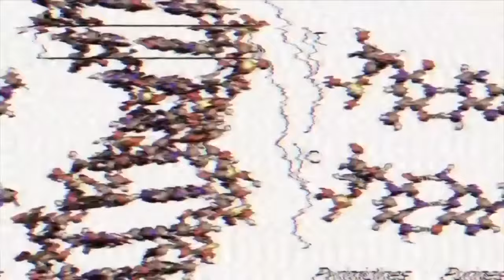Walking Away from the 'Shadowy Gatekeepers'!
Moving Past the 'Mind Parasites', weitiko, demons, all the negative dimensional voices of fear...and into your Freedom! A replay of my chat on L.A.'s channel. so something a bit different from my 'normal' way of bringing 'helpful' info to my viewers here.

(Big Discounts until April Fool's Day - April 1st - 2024)

Our Books Super Helpful and Very Well Priced...for NOW!

Questions or Intelligent Suggestions or to Participate.

Lost Soul-Mate Recovery Services.